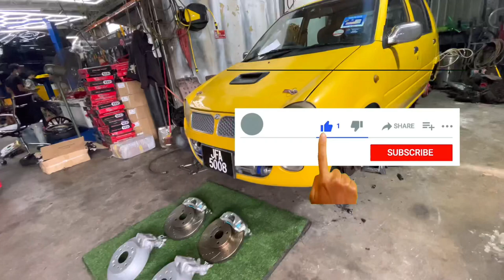Baru Siap Kancil Upgrade Brake Depan Dan Belakang Besar.. fit2 Rim 15 👍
Waktu Operasi
9 Pagi - 7 Malam